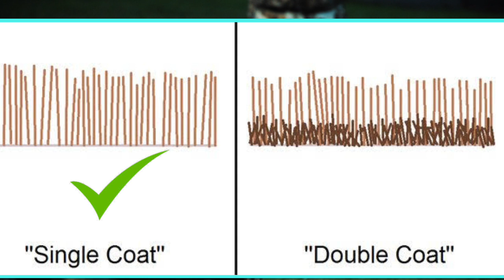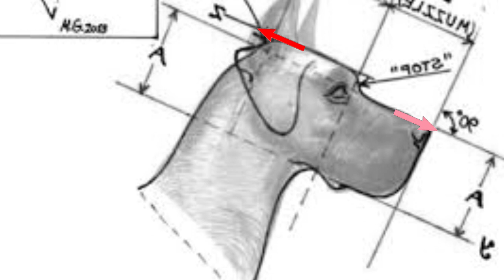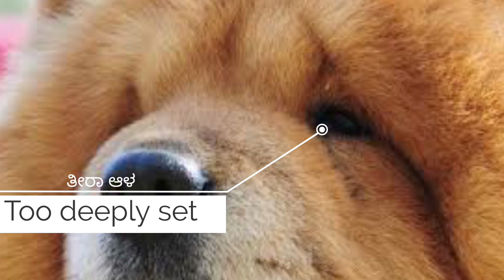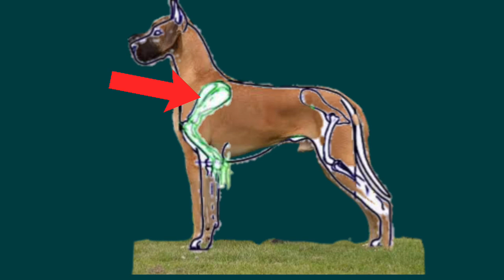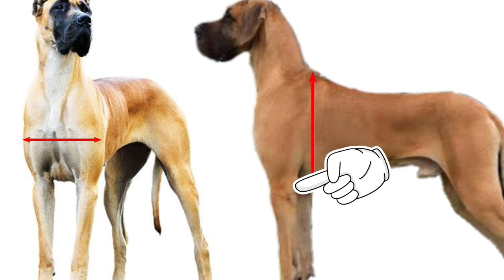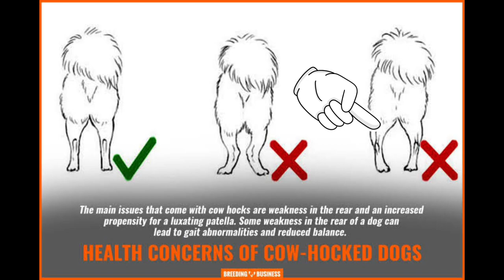How to check purity of great dane. Fci Breed standards for Great dane. How to select pure great dane